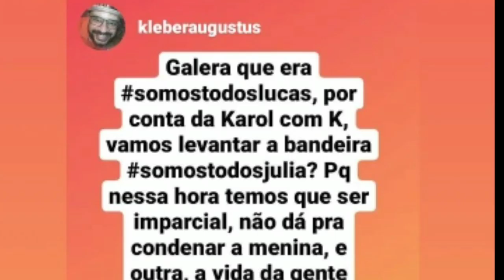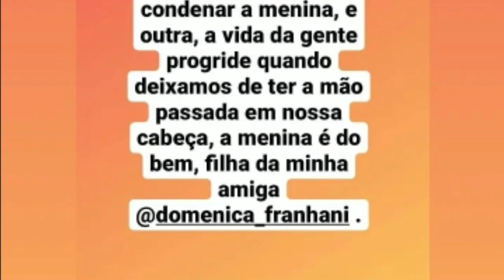EX SOGRA DE LUCAS PENTEADO CONTA TUDO SOBRE ELE, DETON#A/ATRIZ GLOBAL SE MACHUCA E PARA EM HOSPITAL